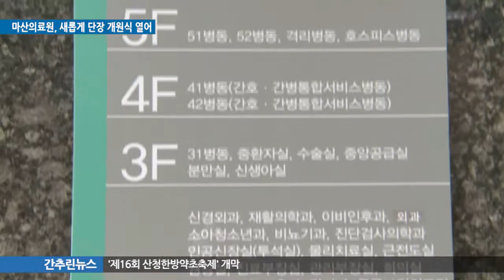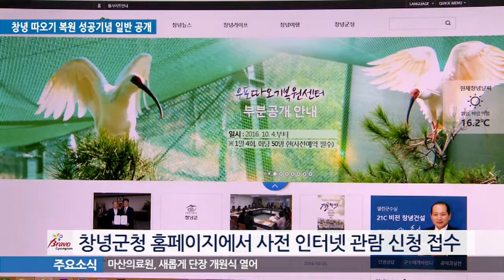경남뉴스 2016-71호(10월 6일)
1. 마산의료원, 새롭게 단장 개원식 열어
2. 창녕 따오기 복원 성공기념 일반 공개
3. 경남도, 경남혁신도시 이전공공기관 ‘합동채용설명회’ 개최
4. 경남도민안전체험관 건립 내년 착수
5. 밀양 용전일반산업단지 ‘뿌리산업 특화단지’ 지정
6. 간추린뉴스
- ‘제16회 산청한방약초축제’ 개막
- 경남도, 가을철 농촌일손돕기 추진
- 경남도, 국내 최초 ‘철갑상어’ 해수양식 품종 개발
- 경남도, 안전관리민관협력위원 지진 대응방안 논의
- 경상남도 환경보전계획 수립 ‘도민 공청회’ 개최
- 경남도, ‘동남아 및 중동 바이어’ 초청 수출상담회 개최
- 경남도, ‘요양병원 호스피스 시범사업’ 실시
7. 알림마당
- 2017년도 경남농업마이스터대학 교육생 모집
- 2016년 대학생 학자금 이자지원 신청 접수
- 2016 전통시장 쇼핑관광축제